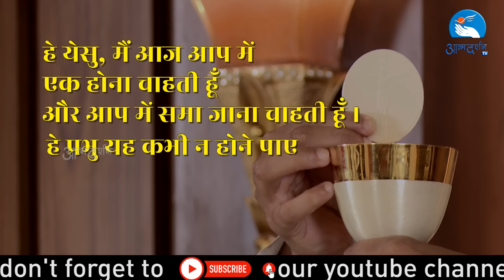Holy Mass 29th Oct 2022 | by Father Ashwin Mal SDB | Atmadarshan Tv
Produced by:
Atmadarshan

Father Ashwin Mal SDB

choir:
Sr. Anjena SJSM
Jasmine Anthony
Akhil Benny
Sebastian Fernando

Keyboard:
Akhil Benny

Direction:
Father Anand
Father Sony

Camera: Sachin Tripathi
Online Editing: Rohit Porpanth
Editing: Charles  Singoriya
Sound: Nitin Jamra, Sebastian  Fernando
Lights: Eljo Johny
Graphics: Amol Minj
Broadcasting Executive:  Gourav Paul, Dev, Charles Singoriya, Amol Minj, Ritesh Toppo

Online Executive: Kulwant Xaxa